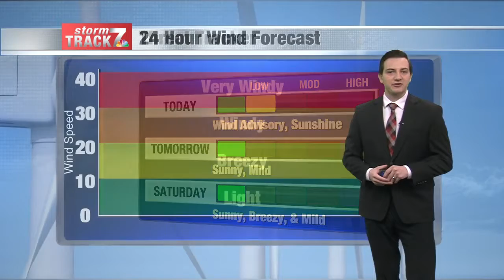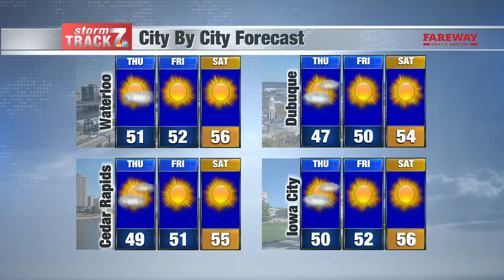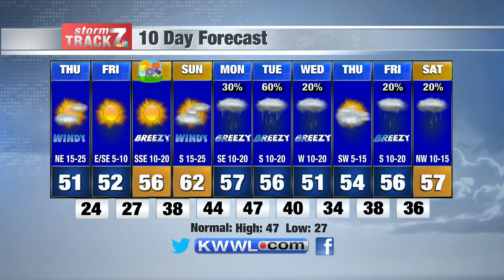Noon Weather Thu. 3/18/2021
Nice weather is on the way into the weekend.